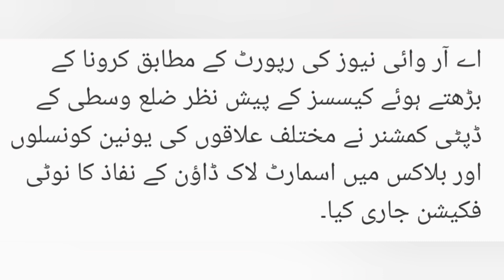کراچی میں ڈبل سواری پابندی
News from Khurram Nisar@ArynewsTvofficial